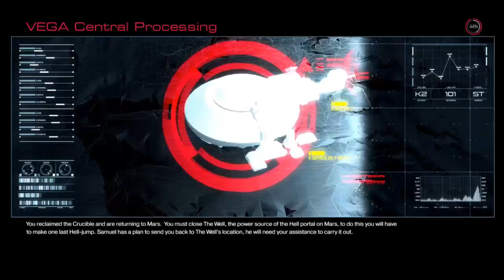Woody Plays Doom 2016: Ep 12-Train Station From Hell!!!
Doom 2016 Letsplay - The New Doom Is Here And It's Time To Kick Hell's Ass!!! Super stoked for this lets play guys so hope you enjoy it as much as I do expect tons more Doom action and sub so you dont miss any vid its free and saves kittens.